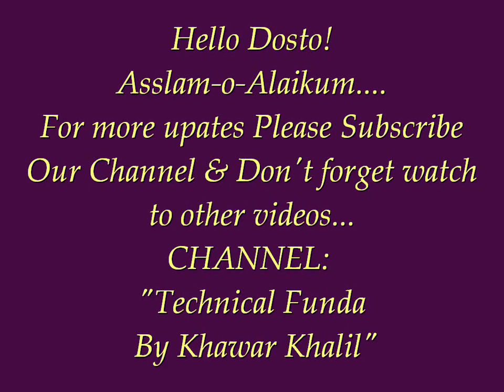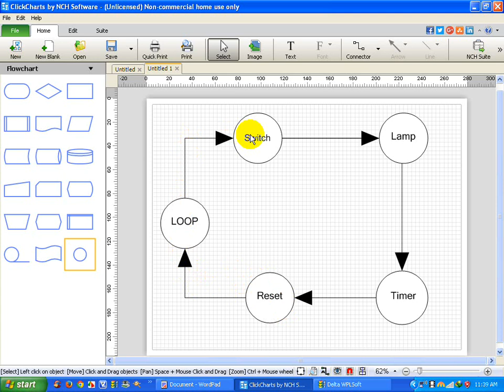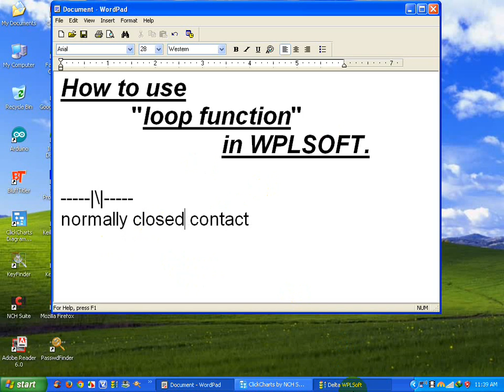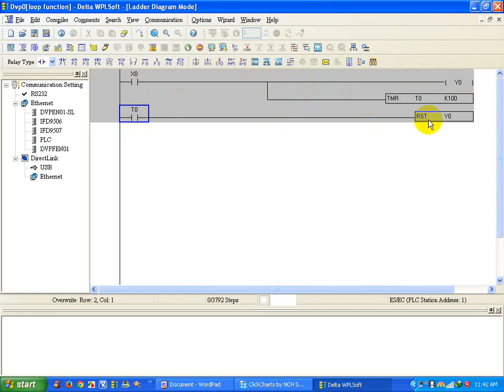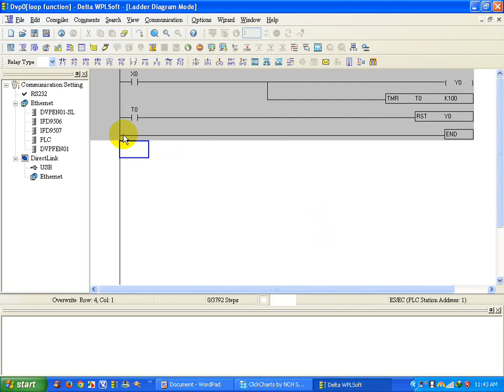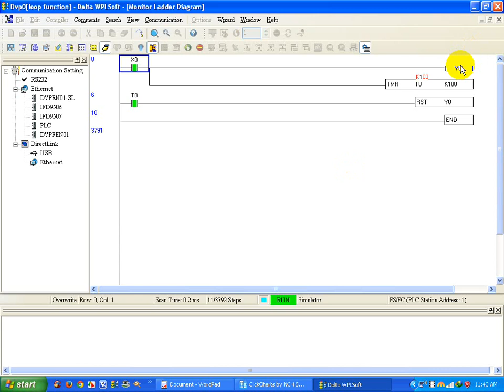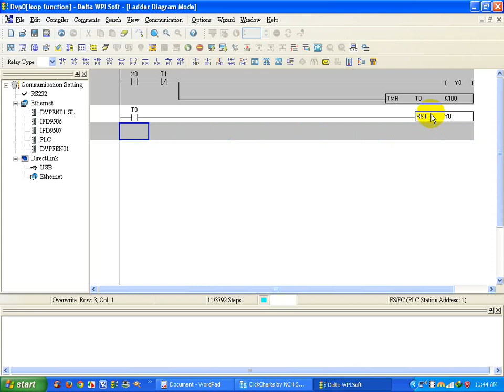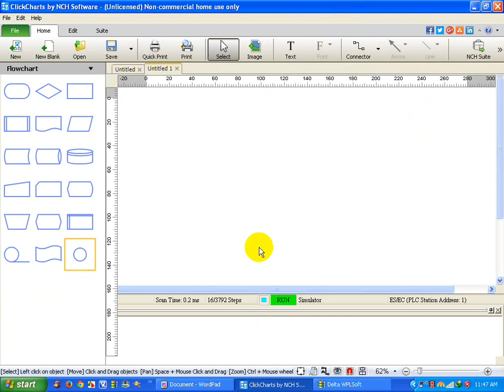How to use Loop Function in WPLSoft | What is Loop in programming?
What is Loop in programming?
Loop specifies the number of times a section of Ladder Logic should be performed. It is placed just above the section you would like repeated. A loop effectively holds execution of PLC cycle.
In this video, I'm going to show that how to make repetition in program, and repetition is also called loops.
A loop effectively holds execution of PLC cycle. Use a counter or a count variable and a timer respectively one of the available systimer ticks...